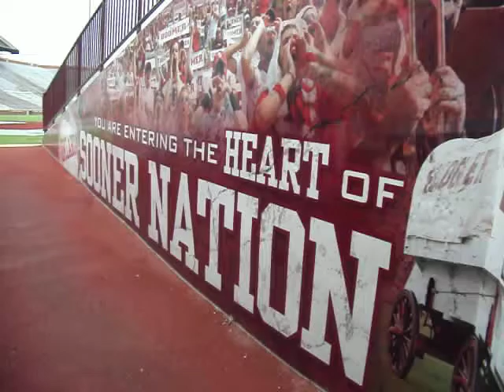Walking out the Sooners Tunnel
One of the best feelings, even in an empty Stadium. No greater feeling with 85,000 in attendance!